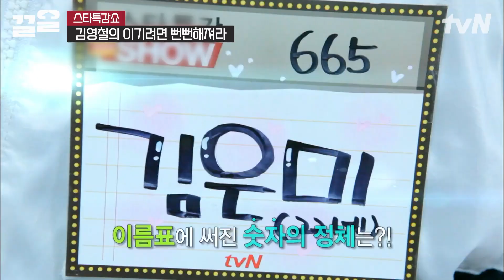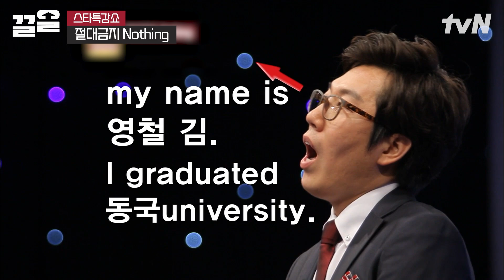완벽함을 버려라! 정답만 얘기해야 할 것 같은 불안감에 시달리고 있는 당신에게 | 스타특강쇼